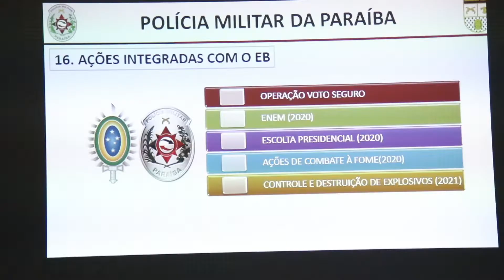Visita do General de Brigada Flávio dos Santos Lajóia Garcia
A Polícia Militar da Paraíba recebeu, na tarde desta quarta-feira (04), a visita do General de Brigada Flávio dos Santos Lajóia Garcia, inspetor-geral das Polícias Militares e Corpos de Bombeiros Militares do Brasil (IGPM).

A visita do general foi realizada no Centro de Educação, onde o coronel Euller, juntamente com a alta cúpula da instituição, apresentou ao Exército as atividades, ações, projetos e resultados alcançados pela PMPB no âmbito da defesa social na Paraíba. A comitiva conheceu os animais taxidermiza do Batalhão Ambiental, bem como viaturas, fardamentos, materiais bélicos utilizados pela PMPB, além de outras ferramentas para prevenir crimes, como videomonitoramento.

O encontro estreita laços e fortalece a história das instituições, que buscam sempre a excelência no trabalho em prol da defesa das pessoas e do bem da coletividade.